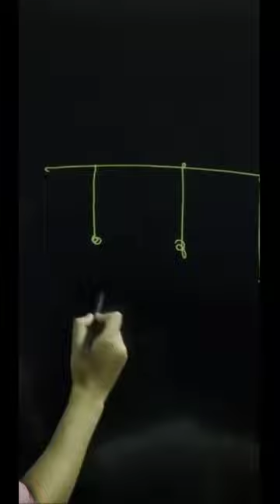Biggest Mistake of Every Student😡| Prashant Kirad